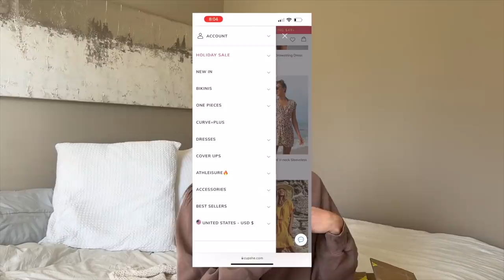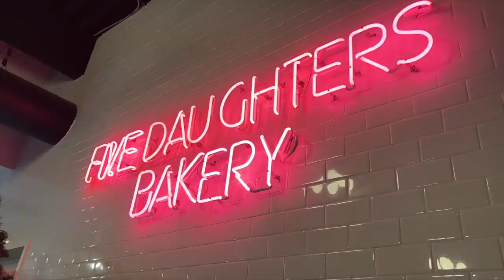CLEMSON FOOTBALL FORMAL + NASHVILLE *vlog*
Come along with me to the Clemson football formal + to Nashville to watch the Jaguars game woooo

Great for you to choose holiday gifts under $25 for her